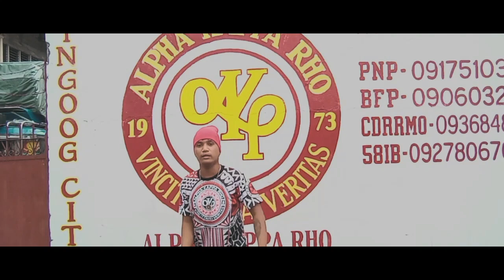47th Founding Anniversary ALPHA kAPPA RHO - Gingoog City Council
(Kappa Omicron Chapter) Gingoog City Council Misamis Oriental

Director By: Demaze Photography

Edited By: RK Jordan

Lyrics/Vocals: Artist Names:
-Reymart Palangpang
-Arlops Elopre
-Stephen John Aboc Estañol
-Jaymar John Abenis Aratan
-Genesis Pagapong Endrina

Capital A: Alive I Shall Keep The Burning Fire Of Alpha Kappa Rho